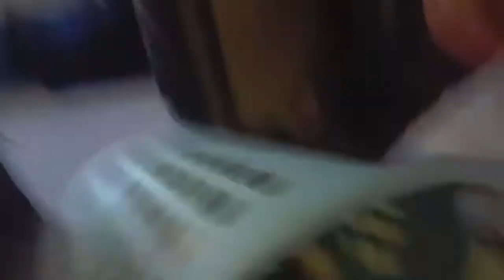Anime heroes episode 6: experiment hisssss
In anime heroes the both evil lizards made a experiment that'll make your skin slither